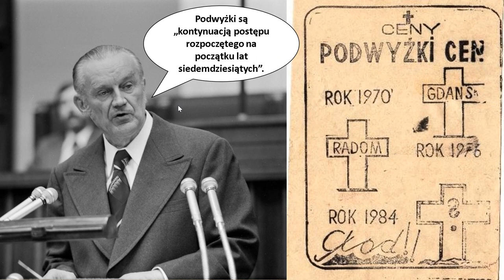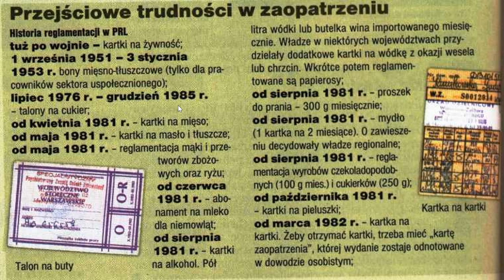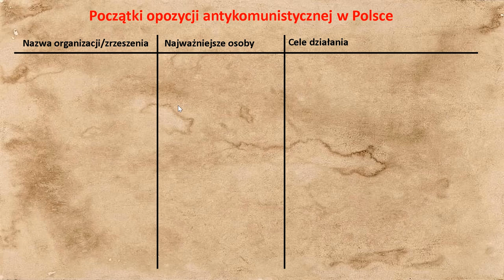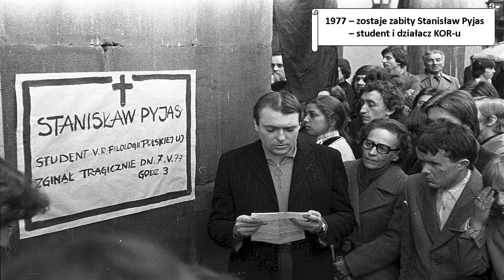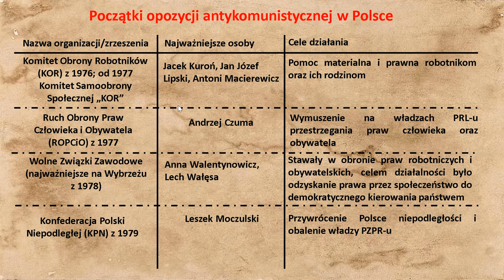Początki opozycji demokratycznej w Polsce - Historia podstawowa - Klasa 8